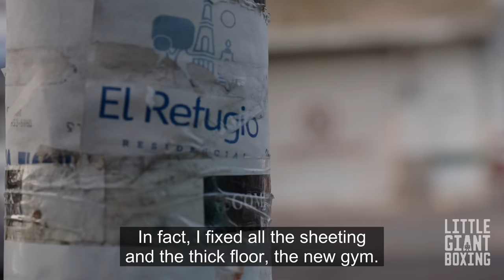INSIDE EDDY REYNOSO’S NO BOXING NO LIFE FACTORY! HOW THEY MAKE CANELO’S GLOVES & MERCHANDISE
En este video, visitamos la fabrica de Eddy Reynoso de su compañía No Boxing No Life, La Linea de campeones. Eddy reynoso creo su empresa ase mas de 15 años y ahorita la compañía esta creciendo. Peleadores como Saul Canelo Alvarez, Gervonta Davis, Ryan Garcia, George Kambosos, Andy Ruiz, Oscar Valdez y mas an usado los guantes.  Los guantes, Manoplas, Zapatos, etc se hacen en Guadalajara, Jalisco, Mexico. En este  video, Hablamos con Chepo Reynoso el papa de Eddy reynoso y nos da un recorrido de la fabrica